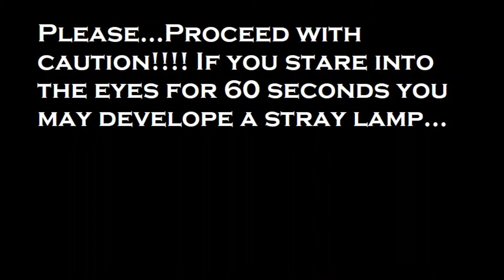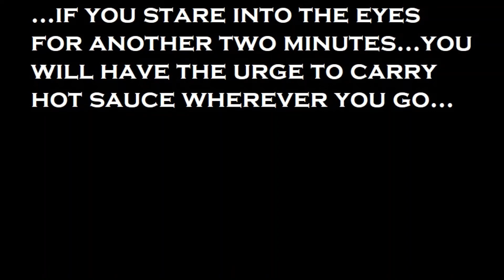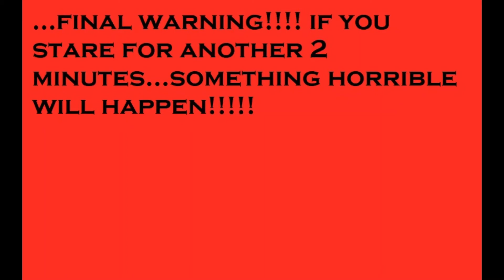The Scariest Picture On The Internet!!! Sonee Update!!! Schizo-Nerve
EDKH! Creepy!!!